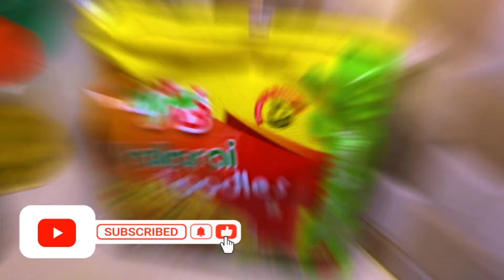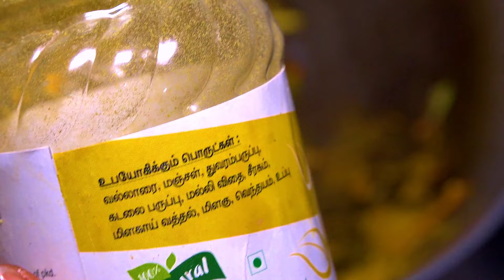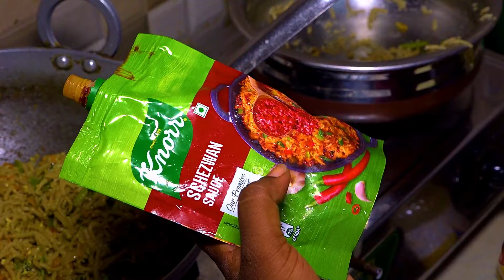MYV3ADS கோதுமை வல்லாரை நூடுல்ஸ்